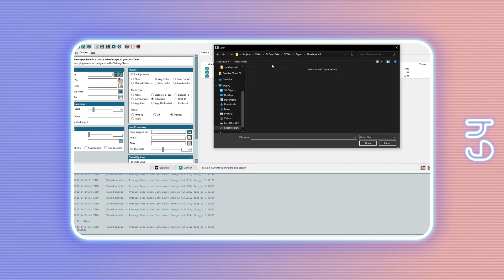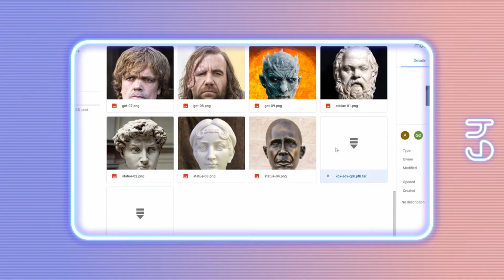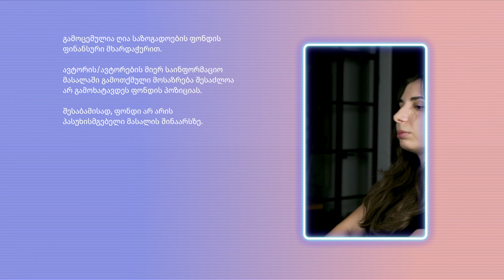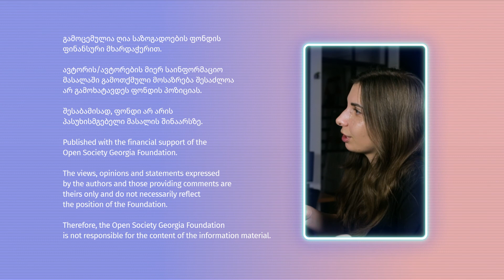უნდა გვეშინოდეს თუ არა Deepfake-ების?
დღეს, Deepfake ტექნოლოგიით შესაძლებელია ნებისმიერი გამოსახულების ან ხმის ისე გაყალბება, რომ ადამიანს გააკეთებინო ან ათქმევინო ის, რაც არასდროს უთქვამს ან გაუკეთებია.
მომავალში Deepfake კიდევ უფრო მეტად მარტივი და ხელმისაწვდომი გახდება.
რამდენად უნდა გვეშინოდეს ამ ტექნოლოგიის?

ტაიმკოდები:
00:00  - 00:26 - შესავალი
00:26 – 00:52 - რა არის Deepfake?
00:52 – 01:16 – Deepfake-ის გამოყენება კინოში
01:16 – 02:09 - პორნოგრაფიული Deepfake-ები „რედითზე“
01:16 – 02:09 - სინთეტიკური მედიის გამოყენება ქალების წინააღმდეგ
02:09 – 02:33 – შანტაჟი და ბულინგი Deepfake-ებით
02:33 – 03:11 - ჩვენი Deepfake ექსპერიმენტი (რომელიც ჩავარდა)
02:33 – 04:20 - ყველაზე გავრცელებული Deepfake-ები
04:20 – 05:11 – Cheepfake – „იაფფასიანი ფეიკი“
05:11 – 05:37 – Deepfake-ის ამომცნობი მექანიზმები
05:37 – 05:49 – „მატყუარას დივიდენდი“
05:49 – 06:49 - დიფფეიკების მომავალი
06:49 – 07:10 - სცენა ტიტრების შემდეგ 😊